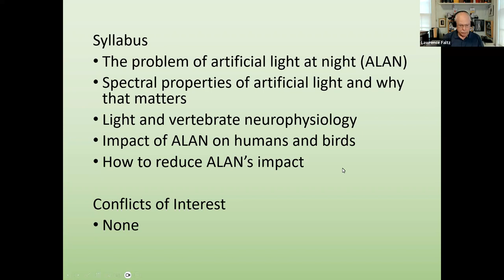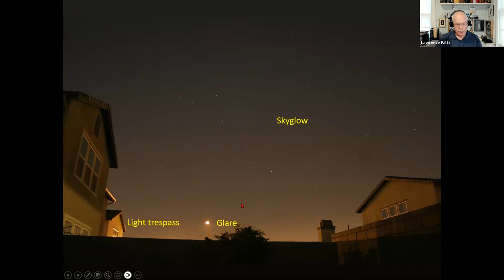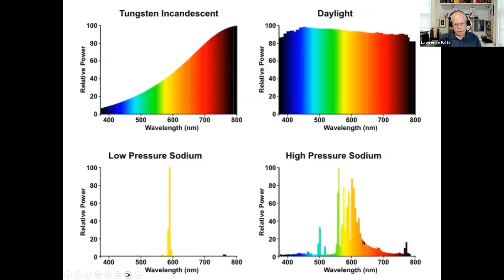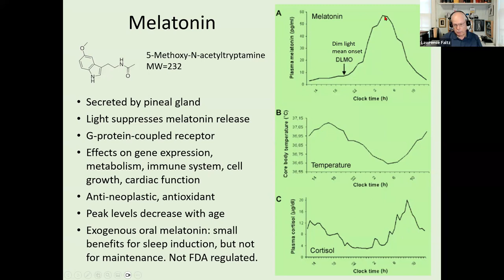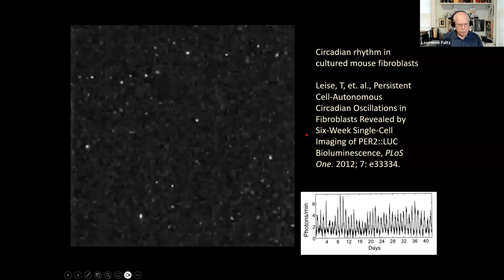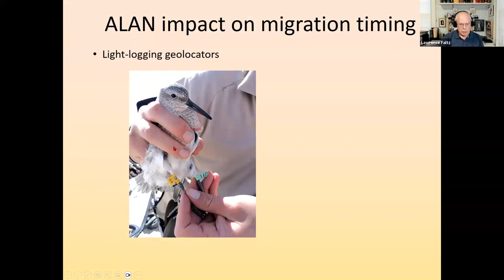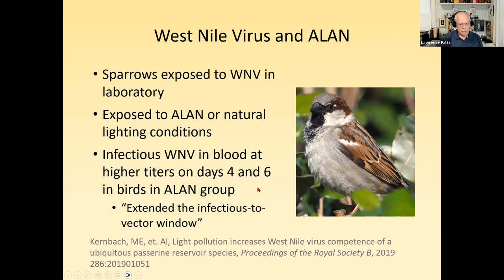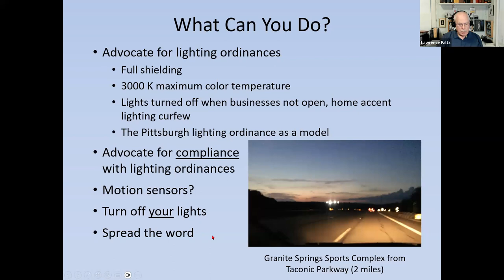Impact of Artificial Light on People & Birds: Lawrence Faltz: May 10, 2023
Lawrence M. Faltz (MD MACP) discusses how artificial light spreads throughout the environment, the ways it affects our physiology, and impacts the health of humans and birds. He’ll also provide some guidance on how we can control it.  Zoom program presented by Saw Mill River Audubon on May 10, 2023.